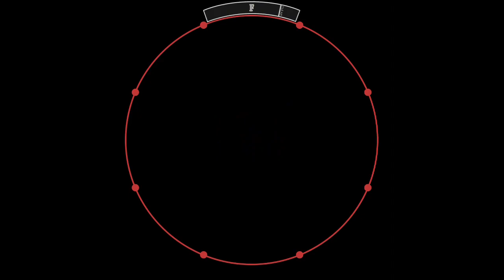[maimai] フラジール(EXPERT) AP+ [譜面確認用]